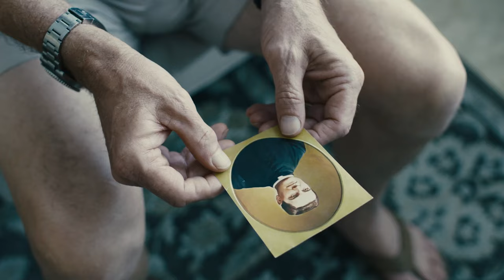McGivney Miracle | KnightCast Episode 12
Joseph McGivney, a relative of Blessed Michael McGivney and Knight of Columbus, speaks about his journey from alcohol abuse to his miraculous recovery through the intercession of Blessed McGivney.